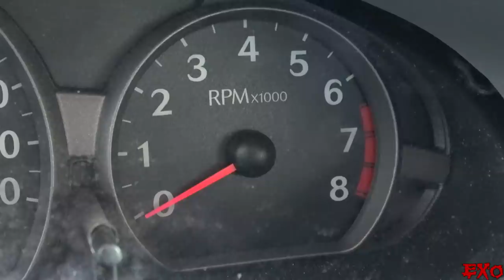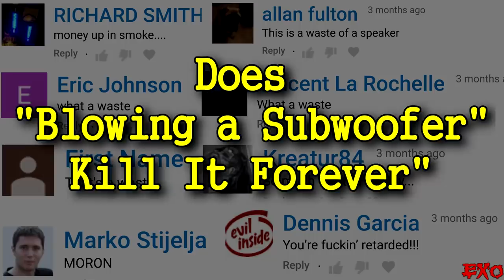EXTRA 18" SUBWOOFER & Car Audio UPDATES! Replacing BASKET | Better EXHAUST SYSTEM | NEW PSI RECONES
Lots of great news, everyone! Time to tear apart this broken 18 inch subwoofer from earlier this year and show off the fresh recones. The poor basket smashed on the concrete after falling from my work bench... So let's unbox the brand new 18" PSI Platform 5 sub, clean up the triple slug motor, then replace the busted up frame with a fresh Ti style aluminum 6 spoke!

More EXTREME Car Audio Sound Systems Coming Up!